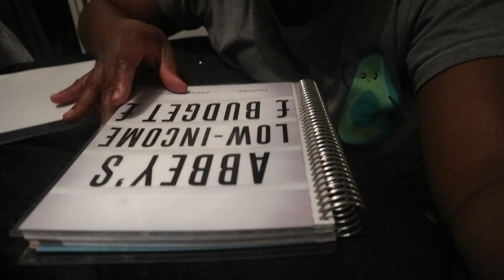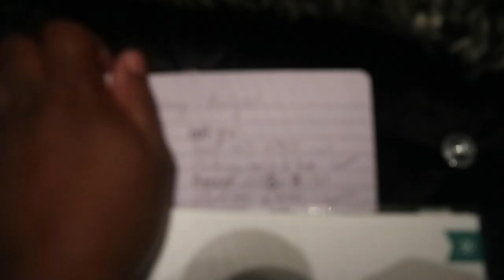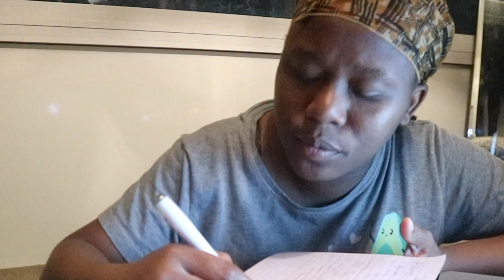BUDGET WITH ME / ZERO BASED BUDGET DURING PANDEMIC